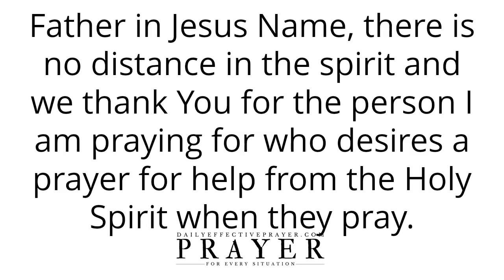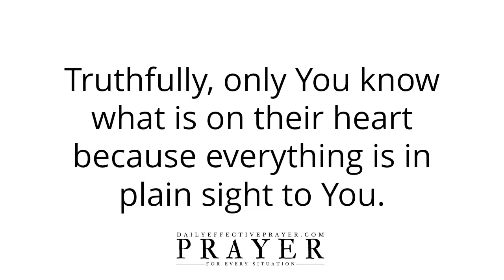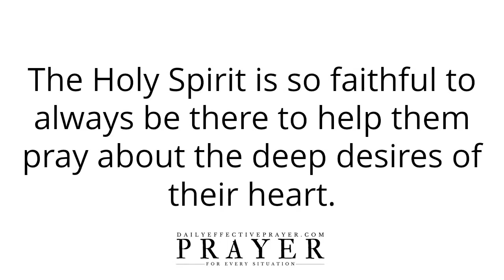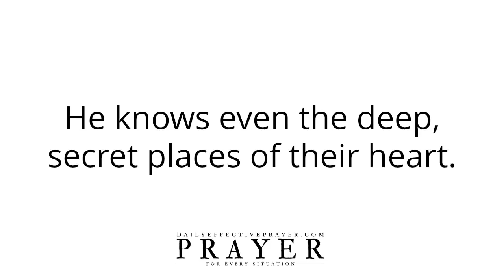Prayer For Help From The Holy Spirit When You Pray Help Me Holy Ghost!